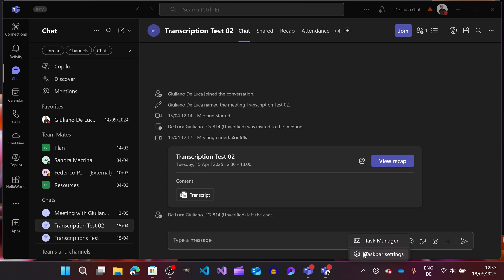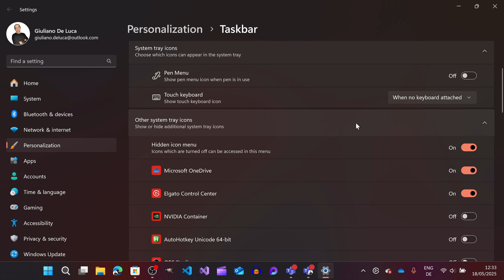How to Quickly Change Your Teams Status from the System Tray (Windows Tip!)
Want to change your Microsoft Teams status fast without opening the full app? In this quick tutorial, I’ll show you how to update your Teams availability directly from the Windows system tray. Perfect for when you’re busy, in a meeting, or need to switch to Do Not Disturb in seconds!
✅ Works on Windows 10 & 11
✅ No need to open Microsoft Teams
✅ Quick productivity tip for remote work and office life

⏲Timestamps
00:00 Introduction
00:09 Change status from the system tray
01:24 Conclusion